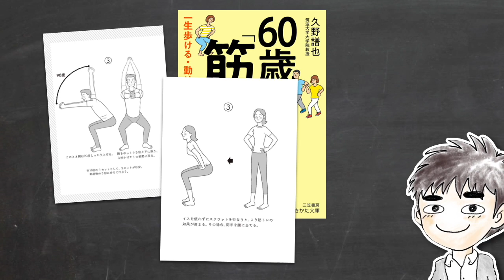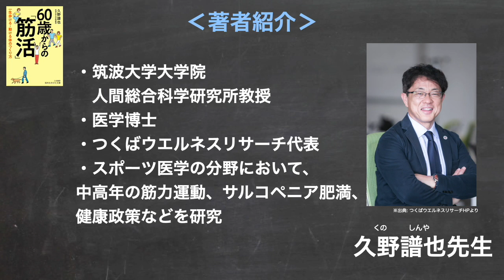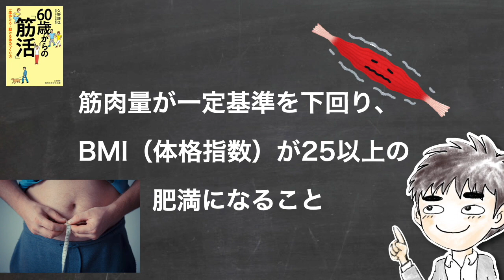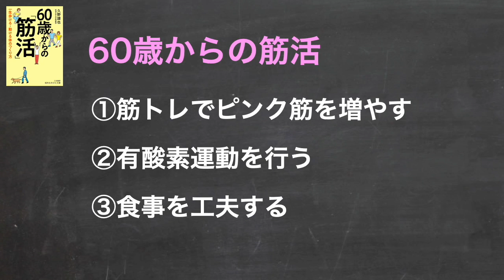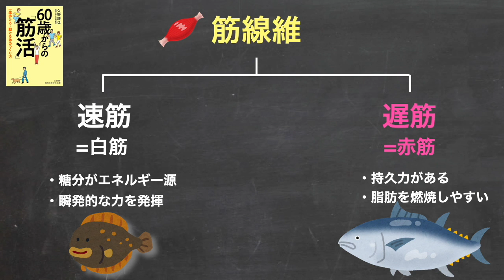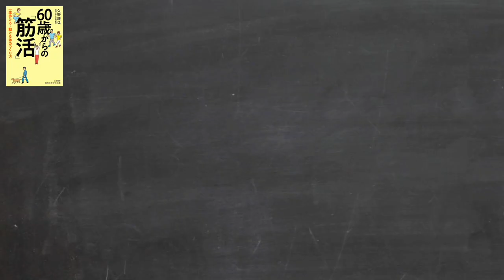【書評】60歳からの筋活 〜 一生歩ける・動ける体のつくり方 〜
こんにちは、SKiPの寺田です。

今回は「60歳からの筋活」という本をご紹介します。

タイトルにある「筋活」とは、

きちんとしたエビデンス（科学的な根拠）のもと、筋トレ＋有酸素運動に加え、ストレッチや食事など生活習慣の工夫も含めて筋肉を「維持」、あるいは「強化」する活動のことです。

本書では、元気で一生歩ける体、動ける体を作るために、この筋活の必要性や筋トレの方法がわかりやすく具体的に紹介されています。

この動画では、僕自身が読んで面白かったところや実際の筋トレ方法などをご紹介したいと思います。

■SKiP寺田の自己紹介↓
足と靴の専門店SKiP（スキップ）代表 ／ 静岡県浜松市

これまでに足と靴にトラブルや障がいを抱える方々や、Jリーガーやプロゴルファーといったスポーツ選手などの靴やオーダーインソールを10000足以上作製。

足と靴のカウンセリングや、靴の販売・加工・作製、オーダーインソールの作製など様々な業務を行うかたわら、「足、靴、歩き方」に関するセミナーや講演、ワークショップなどを不定期に行っています。

妻、2男1女の5人家族
双子座、B型
趣味：自然の中を歩くこと、サッカー、焚き火、読書